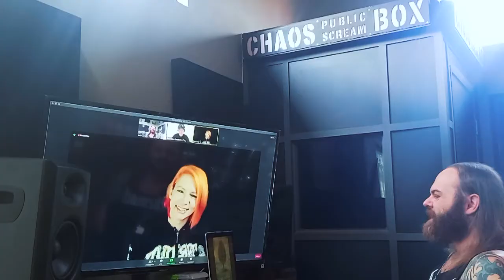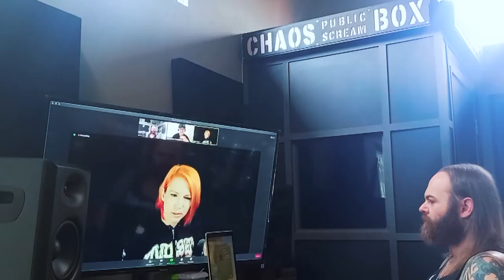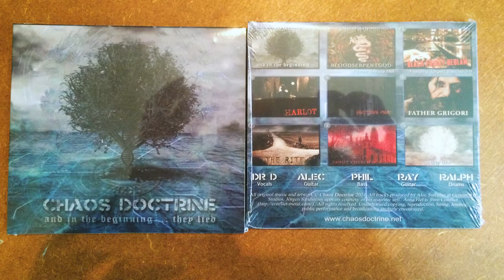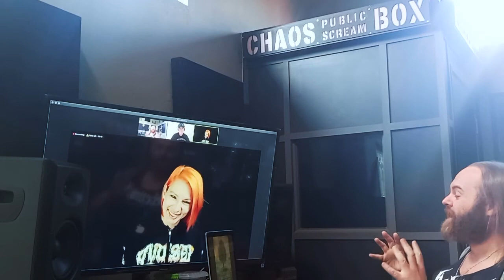INTERVIEW: Chaos Doctrine & Anna Hel (Cоnflict & Theory Exx)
Devo from Devographic Music Agency chats to Dr D (Chaos Doctrine) and Anna Hel (Cоnflict & Theory Exx) about their upcoming collaboration 'Blood Serpent God', the third single from Chaos Doctrine's new album "And In The Beginning ... They Lied" (releasing on all platforms on 25 June 2021)!

This official album version of 'Blood Serpent God' features the Extreme Metal Vocalist Extraordinaire Anna Hel from Russian!

ABOUT CHAOS DOCTRINE

Chaos Doctrine brings a unique and modern metal assault by blending old school thrash and death with aggressive industrial metal. Originally formed in 2011 in Johannesburg, South Africa by vocalist Dr D (Bedlam, Malachi, DedX), the band line up is completed by veteran guitarist and band producer Alec Surridge (Sacraphyx, The Warinsane), bass guitarist, backing vocalist and band visual artist Phil Carstens (DedX), and explosive drummer Rory Townes (Forsaking Fate).

For its members, Chaos Doctrine is more than a band: it is a comprehensive sensory experience and a brand. Everything the band produces conveys this – the band name itself, their aggressive sonic releases, explosive live shows, dystopic visual products, and stabbing lyrical content. Chaos Doctrine explores the shadow of the human condition; hatred, brutality, decay. Their approach is unrelenting, fuelled by rage and void of apology.

This is aggression. This is Chaos Doctrine!

CHAOS DOCTRINE ONLINE